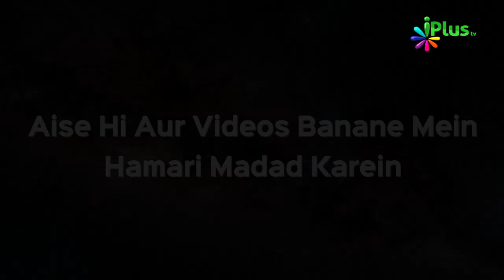Sab Religion Humanity Sikhaate Hain to Phir Sirf Islam Hi Kyun? Sk. Zafar Ul Hasan | Qeemti Lamhe 24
A/C Name:ILM Foundation
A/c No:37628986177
IFSC Code: SBIN0001886
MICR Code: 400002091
Branch: KANAKIA ZILLION LBS MARG KURLA (W), Mumbai.

📌ICICI Bank
A/C Name:ILM Foundation
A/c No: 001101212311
IFSC Code: ICIC0000011
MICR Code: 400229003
Branch: S.V. Road Branch, Andheri (W), Mumbai

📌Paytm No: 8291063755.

📌UPI : donateilm@icici

► About iPlusTV